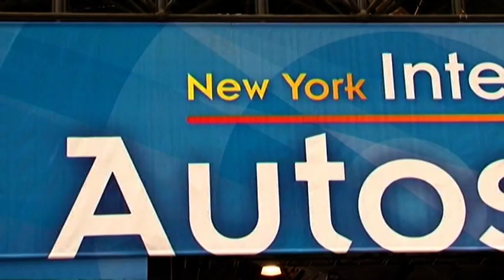Volkswagen Jetta TDI Clean Diesel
In Germany you have to really search to find a Jetta on the roads. In the US, on the other hand, its a big hit, the new turbocharged two liter diesel engine will help it sell even better. Its exhausts are so clean, that the American government is paying out tax subsidies: 1300 dollars for each buyer, and theres more to be saved at the pumps. Even with 140 horses beneath its hood, the Jetta TDI only uses 5.5 liters to cover 100 kilometers.